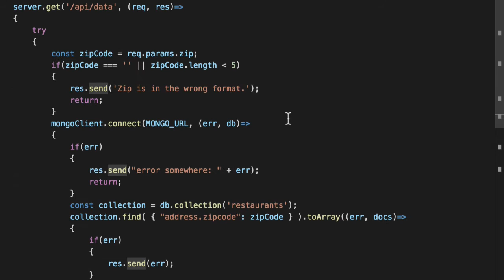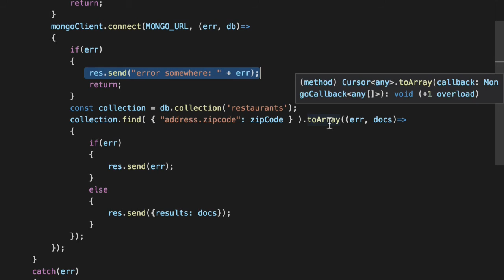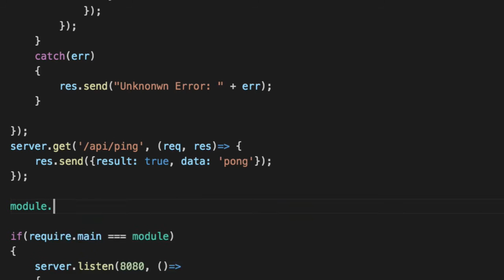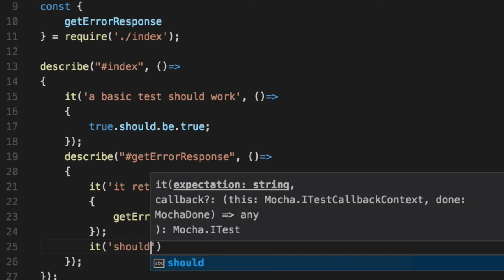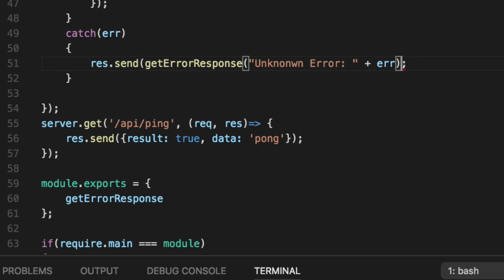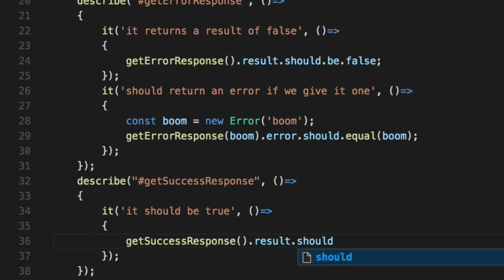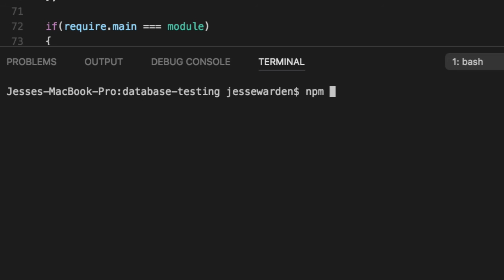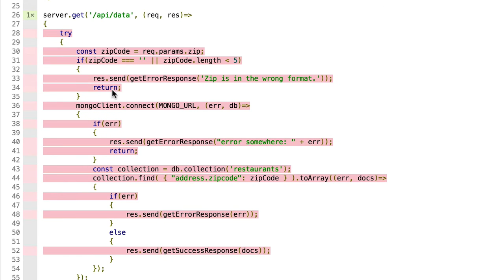Database API Response Unit Testing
We refactor out the responses of the API to unit test them first and ensure that we have unit testing on any API response with expected values.